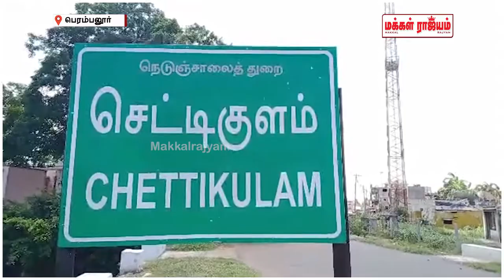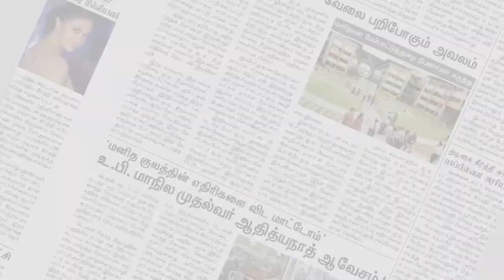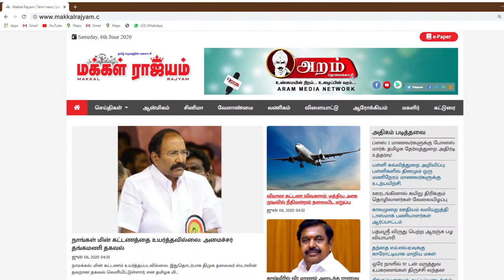செட்டிகுளம் அரசு மேல்நிலைப்பள்ளியில் 72வது குடியரசு தின விழா | Perambalur | Makkal Rajyam